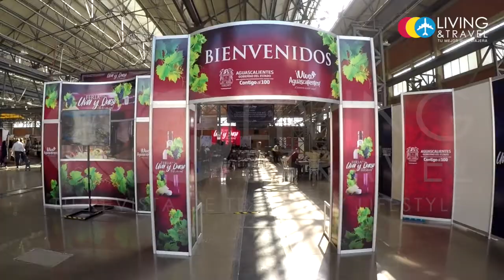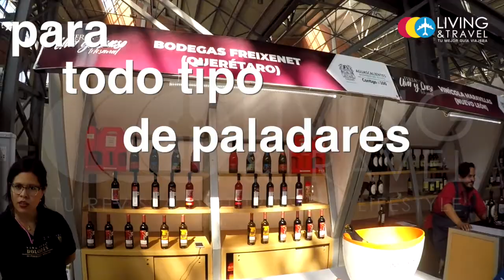La Feria de la uva y el queso artesanal en Aguascalientes fue un deleite!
Uno de los eventos que no debes dejar pasar, es la Feria de la uva y el queso artesanal en Aguascalientes.

Productores locales de quesos, uvas y por supuesto, vinos, se dan cita en el Foro Trece para brindarte una experiencia inolvidable.